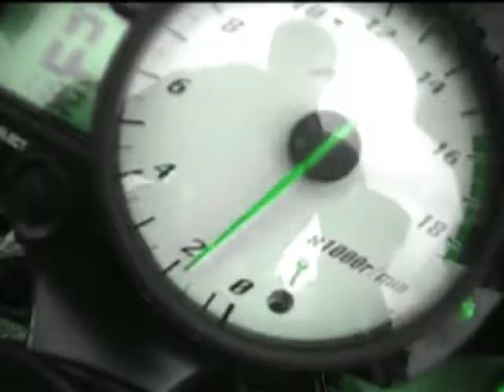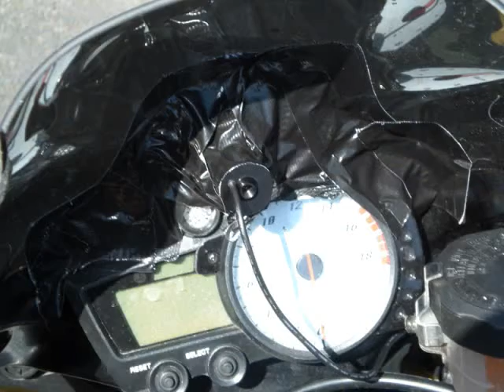R6 @ Val de Vienne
R6 @ Val de Vienne 24/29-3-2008